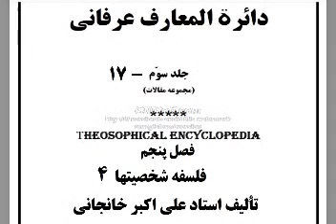پاستور، امام علی، دکتر شریعتی، اقبال لاهوری، نیچه، محمد(ص)، باراباس، رحیم پور ازغدی و ..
کتاب صوتی فلسفه شخصیت ها (دائرة المعارف عرفانی ج سوم ) تألیف استاد علی اکبر خانجانی
کتاب جدید نزول و عروج روح در خلق جدید آخرالزمان و سایر کتابها و سخنرانی ها :
جدیدترین مقاله استاد علی اکبر خانجانی بنام : کرونا " اینک آخرالزمان "
و فلسفه وجودی سلفی گری (طالبان، داعش و القاعده)